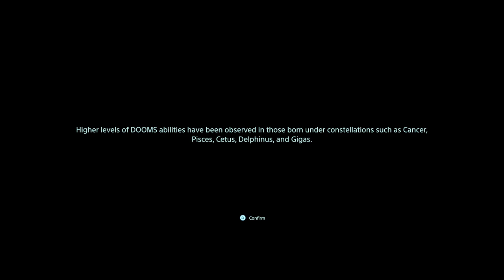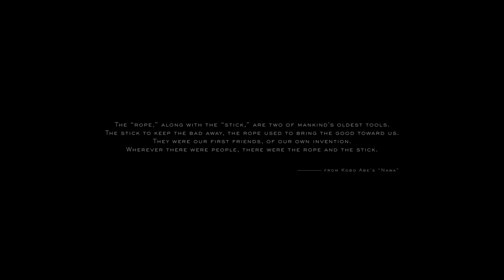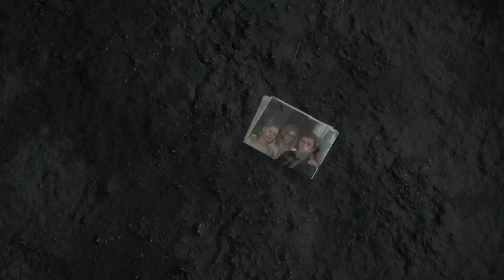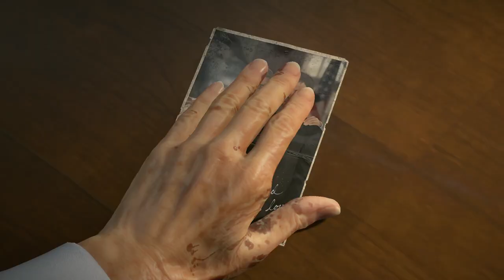February 1, 2022 part 1of2 Im here to deliver